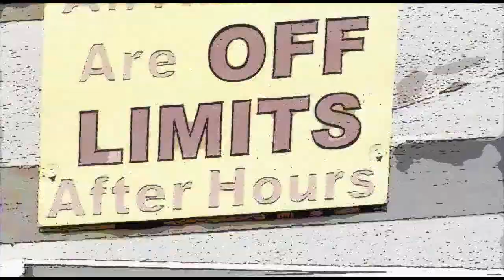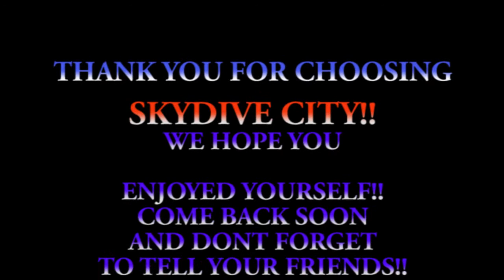Caleb Smith 3 23 18